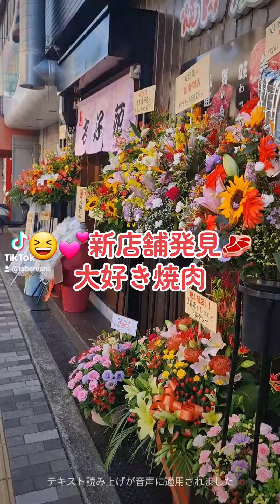新店舗発見🥩大好きな焼肉の味は❓❗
焼肉 友好苑
大阪府茨木市春日１丁目１６−１１

お肉はおいしいし、店員さんも優しい🎵
カウンターとテーブルがあるから１人でもはいれるよ☀️

テールスープ
冷凍のテールをお鍋であたためて作った感じかな⁉️味に深みはないからもう少し研究が必要かな🤣

ラーメン
韓国の市販のラーメンを袋あけて鍋で煮立ててたまごをいれただけのもの✨

オープンキッチンで全部見えてるのがこの作り方で見せるって凄いよね😃